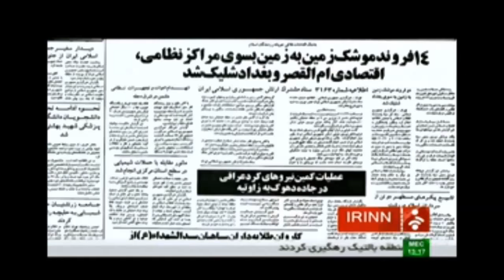Iran IRINN report brigadier General Shahid Haj Hasan Tehrani Moghadam شهید حاج حسن تهرانی مقدم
IRINN short report brigadier General Shahid Haj Hasan Tehrani Moghadam and his achievement